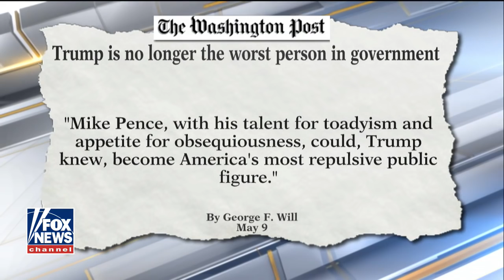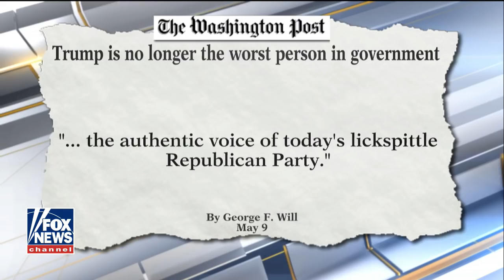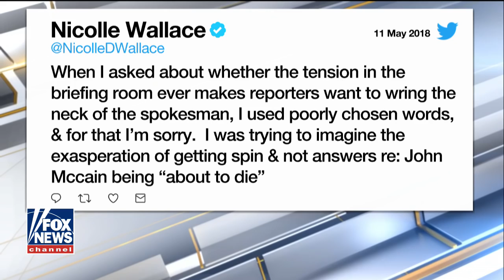Marc Lotter reacts to attacks on Vice President Pence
George Will attacked Mike Pence as the 'worst person in government.' Marc Lotter, a former press secretary for the vice president, weighs in on 'The Ingraham Angle.'